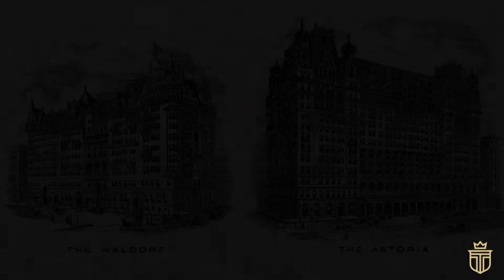Why New York's Most Opulent Hotels Were Demolished (The Waldorf and Astoria Hotels)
During the middle of The Gilded Age in the city that never sleeps -
where steel meets sky and ambition knows no bounds - two
monumental landmarks once soared above the rest—the Astor
 and Waldorf Hotels.

And yet - despite standing as monoliths of splendor - these icons
of opulence faced an unforeseeable destiny— they eroded,
crumbled - and ultimately, were razed to the ground.

In this thrilling installment of Old Money Mansions - join us as we
 retell a saga that consistently echoes through the corridors of
architectural history -

Why Were New York's Most Opulent Hotels Demolished

TIMESTAMPS:
0:00 Introduction
1:34 1. Planning and Construction of The Astor and Waldorf hotels
4:01 2. Inside The Original Waldorf-Astoria
9:11 3. The Heyday of The Waldorf and Astorias
11:02 4. The Downfall of The Waldorf and Astor Hotels

Welcome to another captivating episode of Old Money Mansions, where we explore the glorious, mysterious, and sometimes tragic histories of America's architectural gems. In today's installment, we delve deep into the legacy of New York City's most opulent hotels that once epitomized American grandeur—The Astor and Waldorf Hotels.

Born out of an intense family rivalry between William Waldorf Astor and John Jacob Astor IV, these towering landmarks were more than just hotels; they were palaces of dreams. The Waldorf, originating in 1893, was a German Renaissance wonder designed by architect Henry Hardenbergh. Not to be outdone, John Jacob Astor IV countered with the Astoria Hotel, a design feat by the renowned architects Schultze & Weaver, which graced Fifth Avenue in 1897.

🏢 Construction and Planning

For both hotels, the mission was not just to build structures but to make grand statements. William Waldorf Astor's Waldorf Hotel was initially criticized as "Boldt's Folly," but it silenced doubters by hosting a charity concert that filled its grand ballroom with New York's elite, eventually generating a staggering $4.5 Million by the end of its first year. Astor IV responded by creating the Astoria Hotel, another opulent marvel. The cousins later agreed to connect their monumental establishments via a 300-foot marble corridor known as "Peacock Alley," creating the world’s largest hotel at the time—The Waldorf-Astoria.

🎭 Inside The Hotels

Each hotel was a sanctuary of splendor. The Waldorf boasted an Empire Room, a Marie Antoinette parlor, and even a Gentleman’s Cafe adorned with black oak paneling and stag-horn chandeliers. Meanwhile, the Astor offered a Garden Court of Palms, an Astor Dining Room that echoed Italian Renaissance sensibilities, and luxurious suites furnished with old English oak.

🥳 The Heyday

From their earliest days, both hotels became hubs for social events, hosting dignitaries like Viceroy Li Hung-Chang of China and luminaries like Andrew Carnegie. They revolutionized hospitality, even creating classic cocktails like the Rob Roy and the Bobbie Burns.

😢 The Downfall

However, their prominence was short-lived. New competitors, the Great Depression, and soaring maintenance costs led to their decline. Eventually, they were demolished to make way for more modern developments, leaving us to ponder: what led to their downfall?